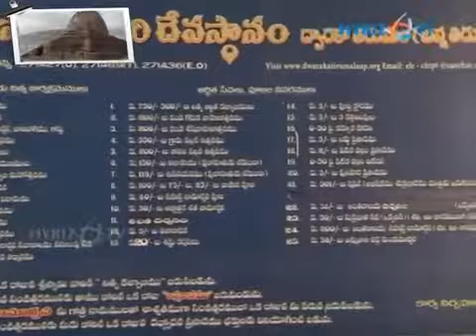Venkateswara Swamy Vari Devasthanam Dwaraka Tirumala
Venkateswara Swamy Devasthanam  Dwaraka Tirumala